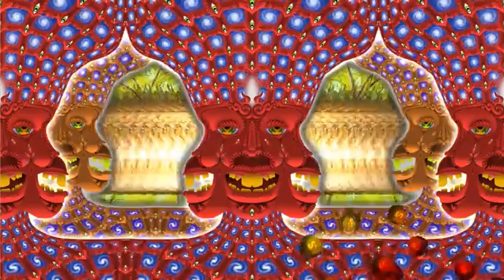Is the abandoned elvis jet a piece of history or junk?